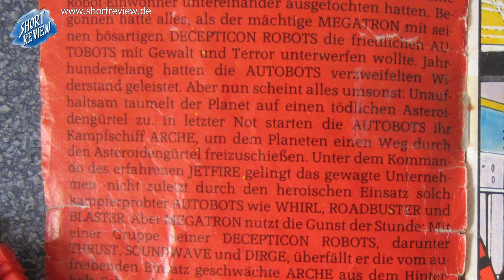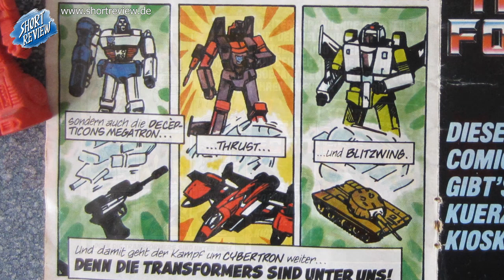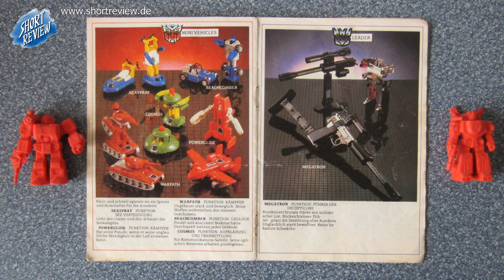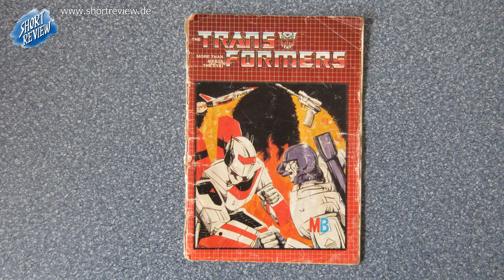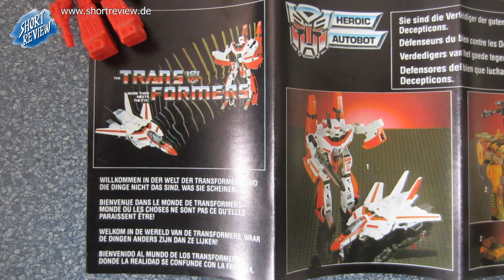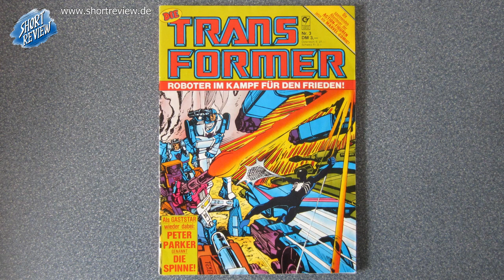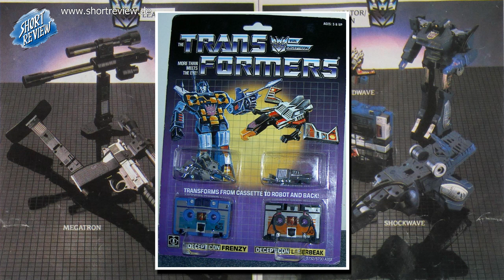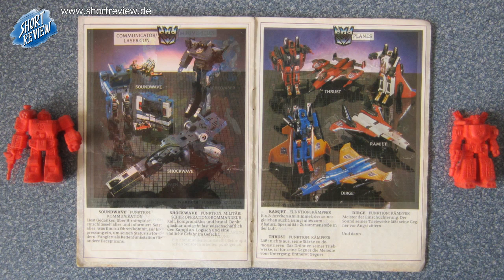Transformers G1 - More than meets the Eye! (SHORTREVIEW Re-View)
Mit einem Blick auf die ersten TRANSFORMERS Toys über einen Katalog aus dem Jahre 1985 beschäftigt sich dieser SHORTREVIEW RE-VIEW, denn ein Review ist nicht nur eine Betrachtung auch ein Rückblick.

SHORTREVIEW